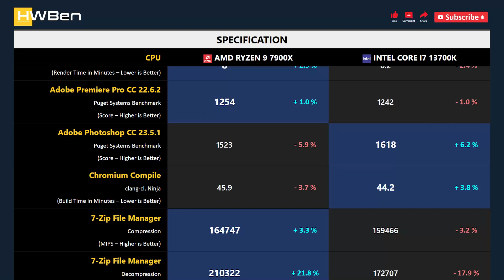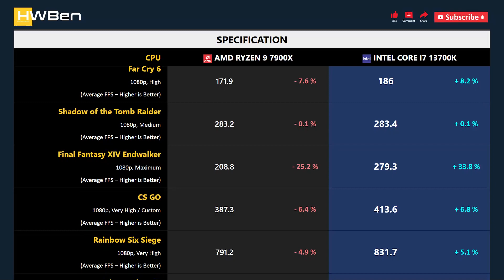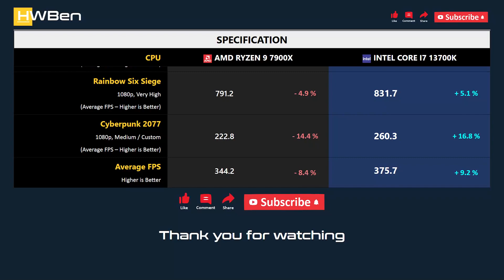RYZEN 9 7900X vs CORE I7 13700K - Productivity & Gaming (RTX 4090)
AMD Ryzen 9 7900X vs Intel Core i7 13700K - Productivity & Gaming (RTX 4090)

APPS BENCHMARK
1 - Blender
2 - Adobe Premiere Pro CC
3 - Adobe Photoshop CC
4 - Chromium Compile
5 - 7-Zip File Manager
6 - Power Consumption

GAMING BENCHMARK
1 - Far Cry 6
2 - Shadow of the Tomb Raider
3 - Final Fantasy XIV Endwalker
4 - CS GO
5 - Rainbow Six Siege
6 - Cyberpunk 2077